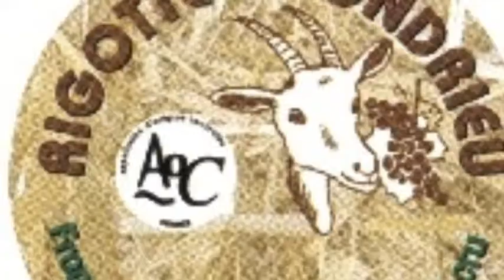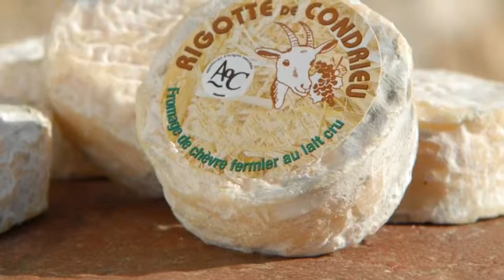Rigotte de Condrieu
Présentation et description de la fabrication de la Rigotte de Condrieu
vers AMPUIS